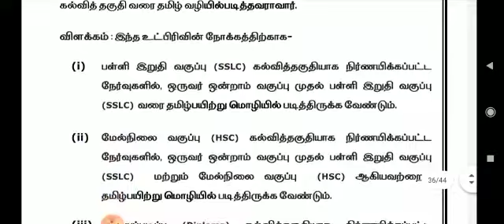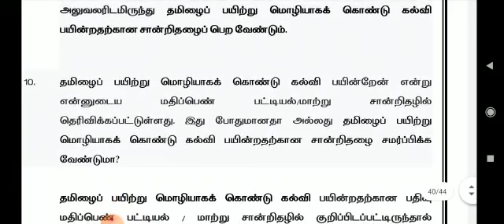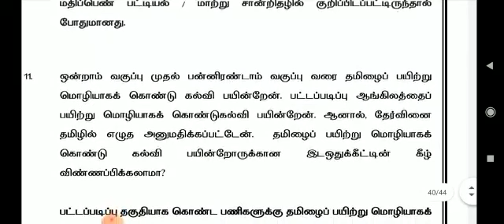One Degree in English Medium and One Degree in Tamil Medium || Am I Eligible to Get PSTM Reservation